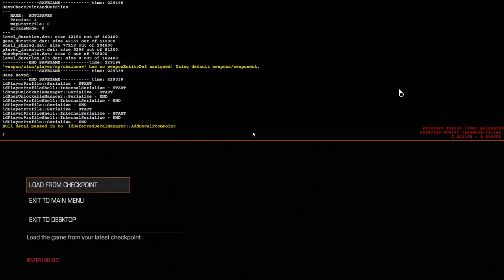Doom (2016) playthrough part 17 - Back to hell? Oh no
This is my playthrough of Doom (2016) with live commentary